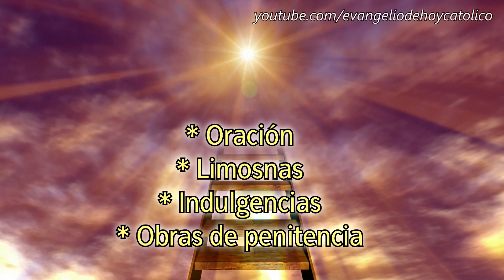Día de los Difuntos | Dia de Muertos | Cuándo es y qué se puede hacer por los fallecidos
¿Porqué los católicos celebramos el Dia de Muertos o de los Fieles Difuntos? ¿Cómo podemos ayudar a las almas en el purgatorio? ¿Cuándo es el día de los fieles difuntos?
Todas éstas preguntas y mucho más es lo que te quiero compartir en éste video, acompáñame a conocer un poco más sobre el Día de los fieles difuntos.